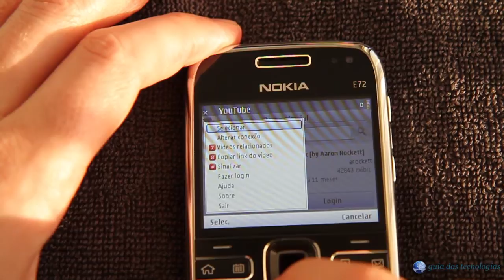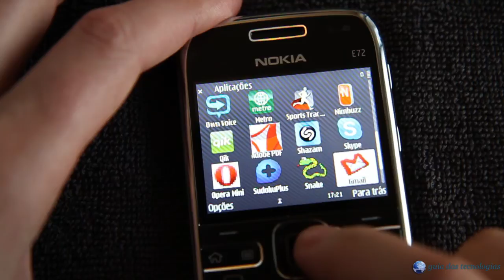Nokia E72: Interface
Vídeo com uma breve demonstração da interface do Nokia E72